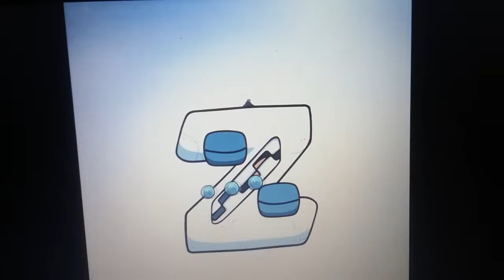Alphabet lore Epilogue Ending